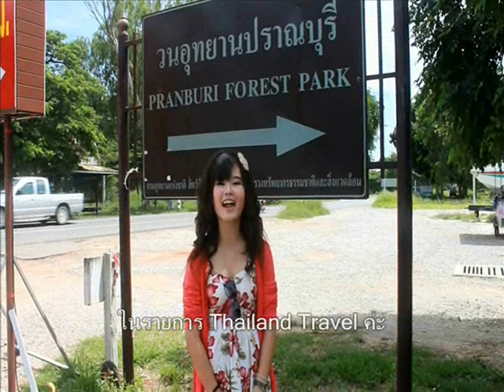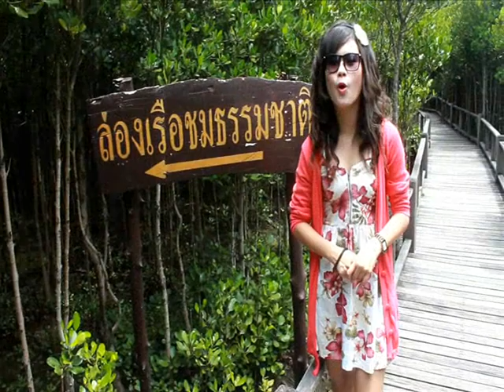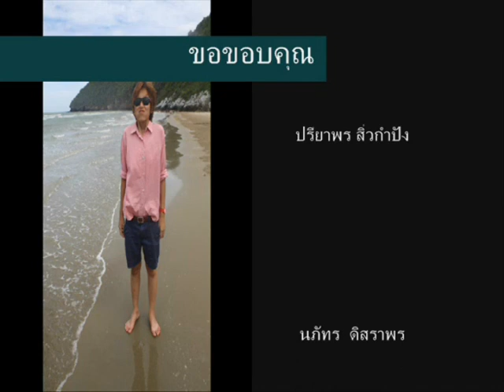Thailand-travel(วนอุทยานปราณบุรี).wmv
การท่องเที่ยวจังหวัดประจวบคีรีขันธ์ในอีกมุมหนึ่ง. ที่ปราณบุรี ซึ่งเราได้ไปที่วนอุทยานปราณบุรี ต.ปากน้ำปราณ อยู่เลยตัวเมืองหัวหินออกมาประมาณ 15 กิโลเมตรเท่านั้นเอง เราก็จะได้สัมผัสการทองเที่ยวในเชิงอนุรักษ์ธรรมชาติ ระบบนิเวศของป่าชายเลน สิ่งมีชีวิตในระบบนิเวศรวมถึงวิถีชีวิตชาวประมงริมฝั่งทะเล นับว่าเป็นการเที่ยวที่คุ้มค่าเพราะนอกจากจะได้ชมวิวทิวทัศน์ที่สวยงามของผืนป่าชายเลนแล้วยังได้ความรู้แถมมาอีกด้วย.